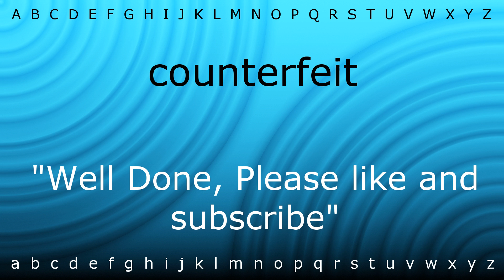Here I will teach you how to pronounce 'counterfeit' with Zira.mp4